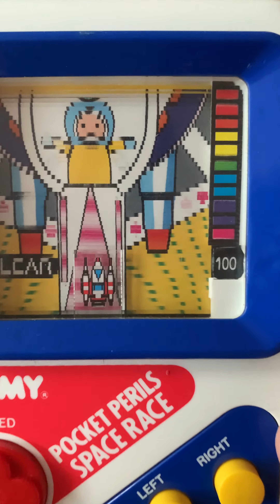Tomy pocket perils - Space Race - full play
Tomy pocket perils - Space Race - full play - don’t touch the blue dots